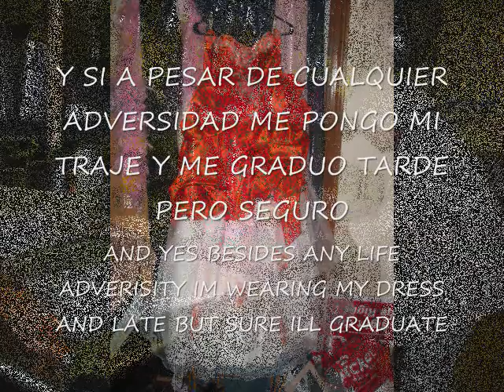STEPHANIE CULINARY ARTS PROJECT 2010 Dean Tech high school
thanks to all involved in my daughters life...hugz and good luck in your careers...Ruthy (JP mom)